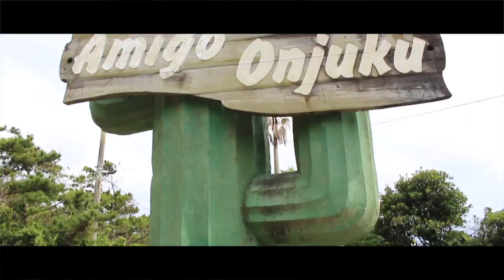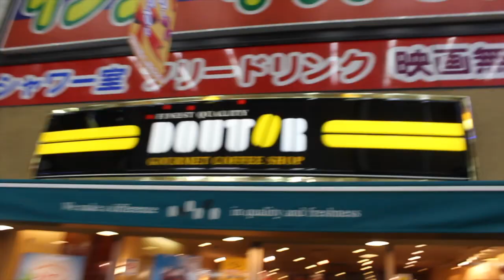GOING TO A BEACH IN JAPAN (ONJUKU) // JAPAN DAY 17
Hey everybody! Welcome back to day 11 of the Japan vlogs. We hope you all are enjoying them just as much as we do. Continue watching for more and experience Japan with us along the way throughout this vlog series.